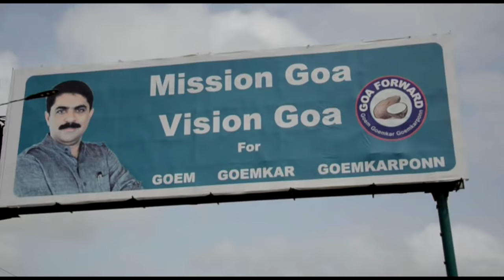Baina De Parekar | Xavier | Lawry | Tuem | Marcus (Please DO NOT DOWNLOAD this video and share it )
Lyrics: Marcus Vaz
Singers: Xavier Gomes, Lawry Travasso, Francis de Tuem & Marcus Vaz
Shot & Edited by: Patson Barbosa